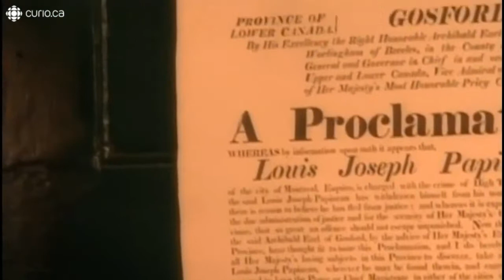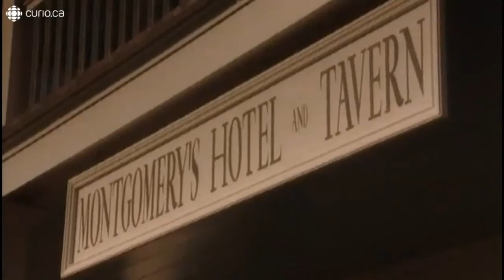Le sort en est jeté